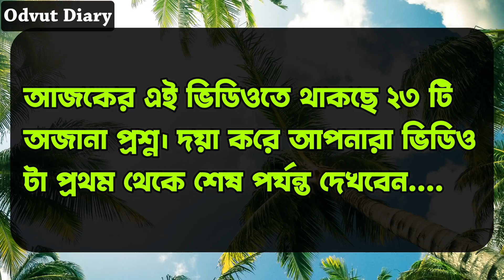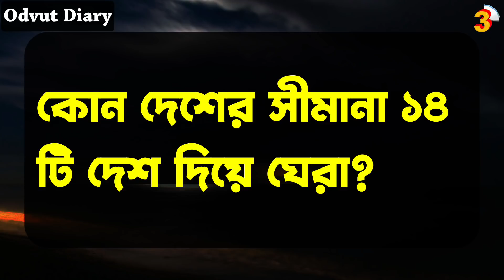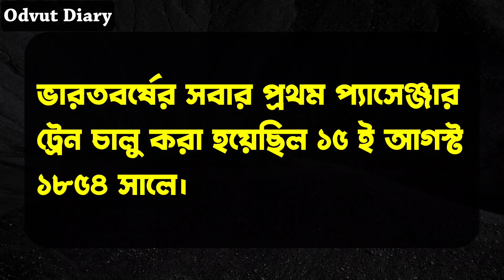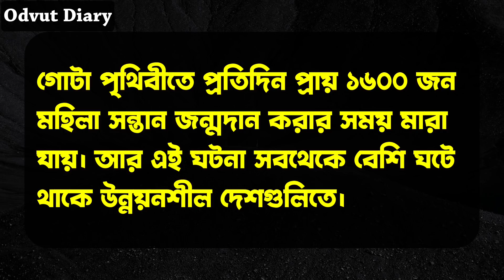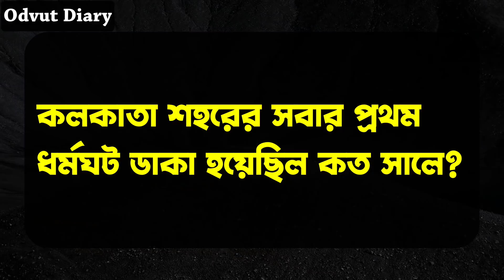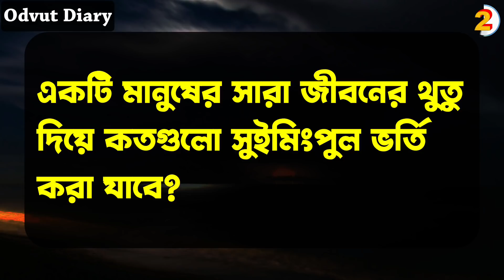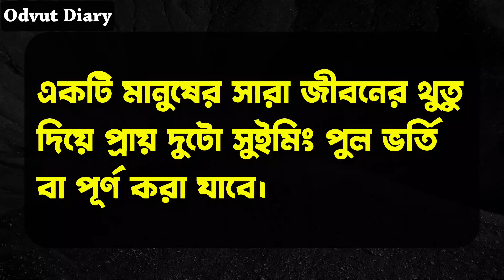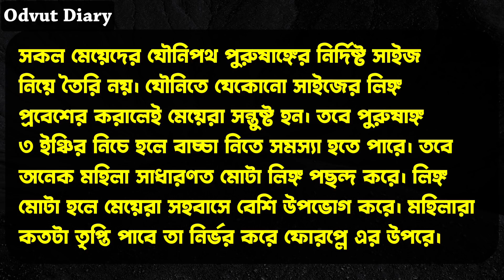Bangla Gk\Bangla Gk Question/Bangla Quiz/Bengali Gk/Bangla General Knowledge/Gk/Quiz/Part 420